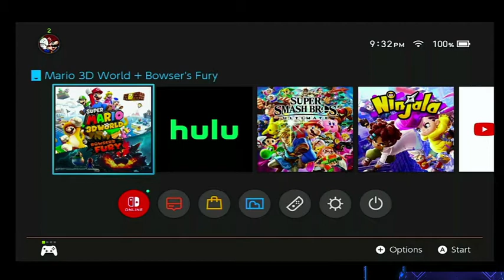FART POWER!!! - Mario 3D World #1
Luigi is zoomin dude this is crazy

Are all furries this fast? Maybe we should be nice to them...